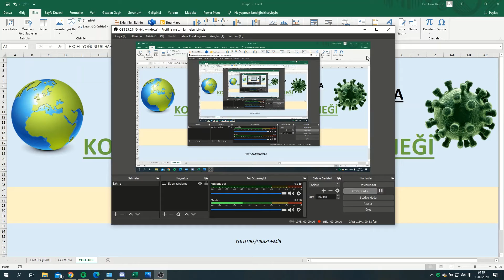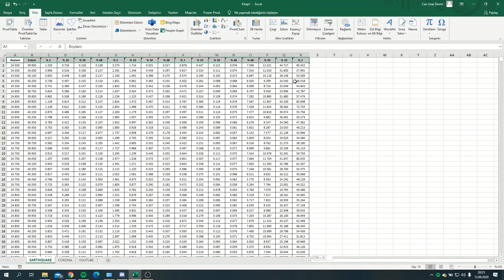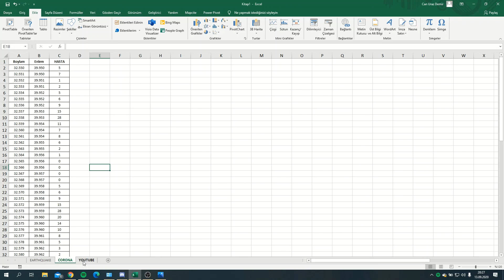Excel: 3B Harita Kullanımı - Yoğunluk Haritası Örneği | 2020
Excel'de 3D Yoğunluk (Isı) Haritası Oluşturma Videosu Yayında!

Koronavirüs yoğunluk haritası nasıl hazırlanıyor?
Excelde Isı Haritası Hazırlama
Excel Harita İşlevi
Excel 3B Haritalar nasıl kullanılır?
Excel 3 boyutlu harita kullanımı
Excel 3b harita nedir?
Excel ısı haritası nasıl oluşturulur?
Isı haritası nasıl oluşturulur?
Yoğunluk haritası nasıl oluşturulur?
Korona haritası nasıl hazırlanıyor?
Korona ısı haritası oluşturma
Türkiye Deprem Tehlike Haritası
Türkiye Deprem haritası
Türkiye deprem haritası verileri
Türkiye deprem haritası hazırlama
Yoğunluk haritası
Fay hattı ısı haritası
Deprem haritası
Deprem yoğunluk haritası